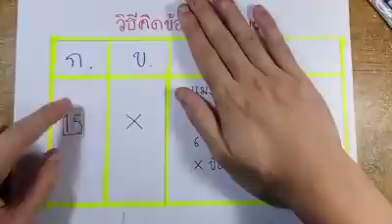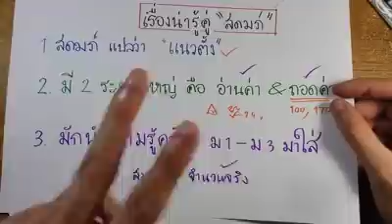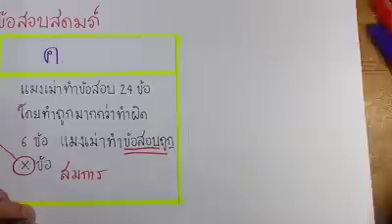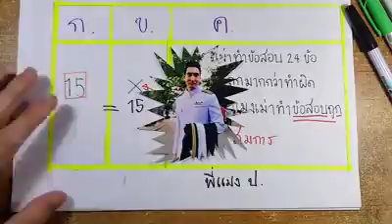สดมภ์ 8 : ตะลุยข้อสอบ - สอบ ก.พ. ภาค ก.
แบ่งปันเทคนิคทำข้อสอบสดมภ์ รูปแบบที่ 1